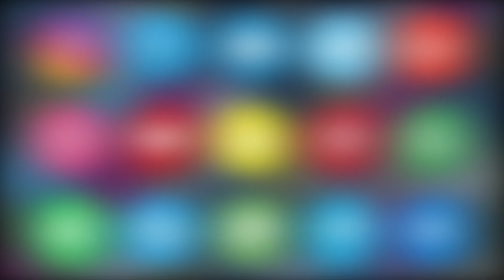Face To Face With Chandrayangutta S.H.O Katravath Gurunath On Ganesh Chaturthi.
Face To Face With Chandrayangutta S.H.O Katravath Gurunath On Ganesh Chaturthi & Milad un Nabi Festival